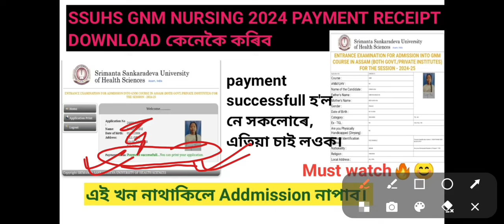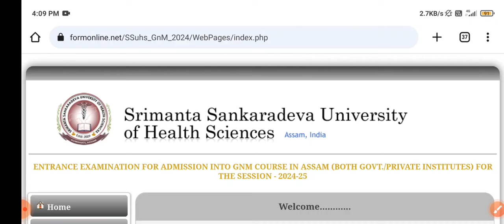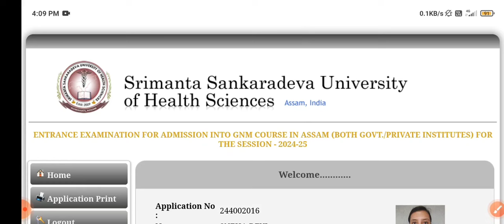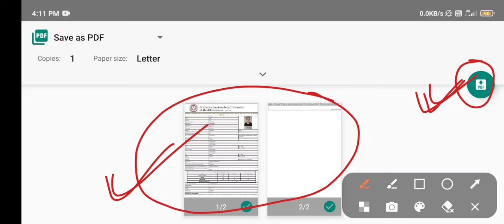SSUHS GNM NURSING 2024|| PAYMENT SUCCESFULL হ'ল নে নাই হোৱা চেক কৰক/ নহলে addmission নাপাব। doubts